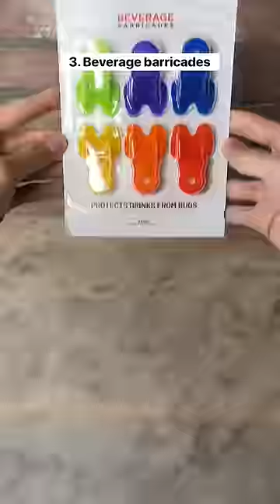Top 10 Amazon Gadgets of 2023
Since I review hundreds of products, I made my website so products can be found easier! All links go straight to Amazon, I don’t dropship or anything like that. I hope that helps 🫶🏼❤️

I do earn a small commission on products that are purchased on my website, so if you do decide to buy from there, thank you SO MUCH for supporting the channel😄